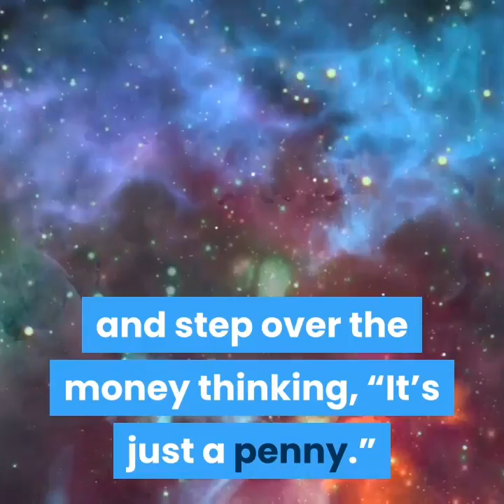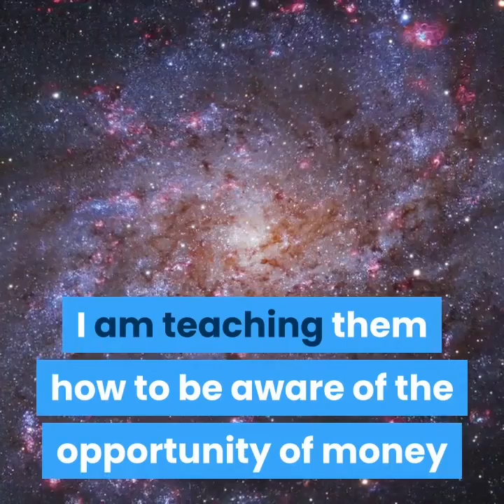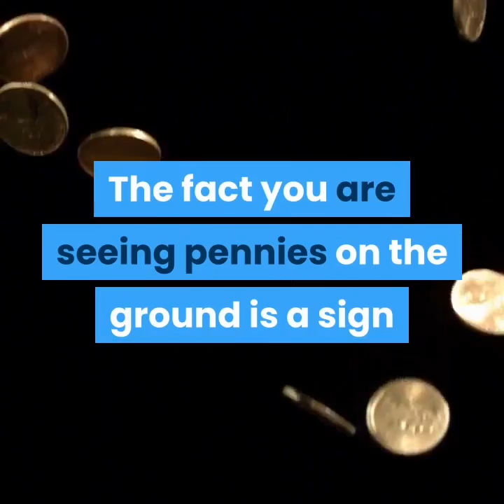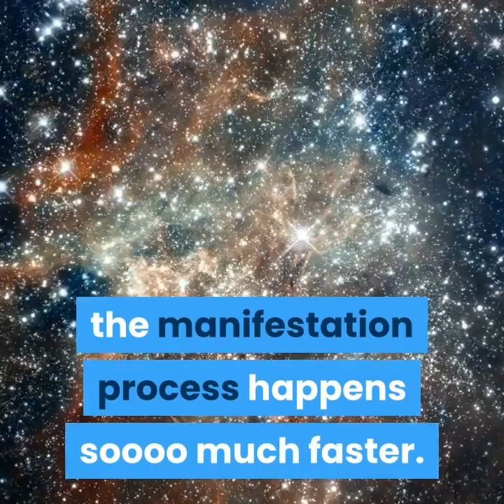How to Use The Manifest Money | Law of attraction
Welcome to the law of attraction YouTube channel.